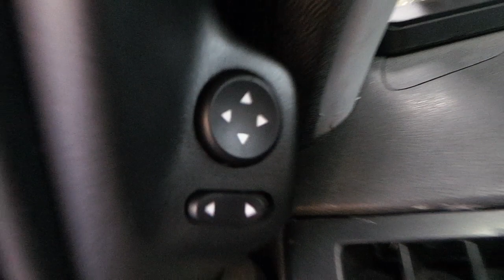Fiat Palio Elektrikli dış dikiz ayna montajı uygulaması fiat palio